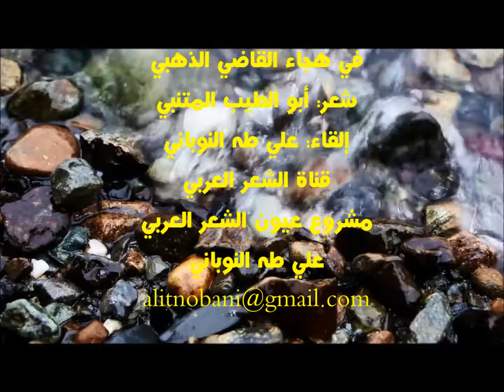في هجاء القاضي الذهبي، شعر: المتنبي، إلقاء: علي طه النوباني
يأتي تسجيل هذه القصيدة ضمن مشروع عيون الشعر العربي الذي يتضمن مختارات من أجمل القصائد العربية عبر العصور تم تسجيلها بعناية لعشاق الشعر وطلاب العلم، وقد بدأت هذا المشروع في عام 2009 بجهود فردية، وما زلت أسعى لتطويره خدمة للغة العربية، والأدب العربي حتى زاد عدد النصوص المقدمة فيه على 150 قصيدة تنوعت بين القديم والحديث وتعددت أغراضها وأشكالها
مدير المشروع: علي طه النوباني
قناة الشعر العربي